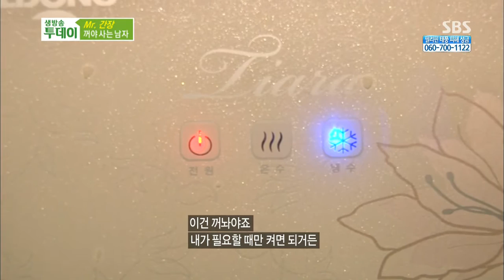생방송 투데이 131118(다시보기) #1(3)